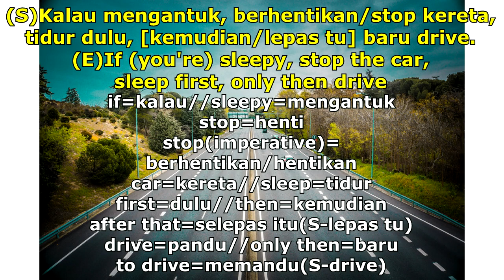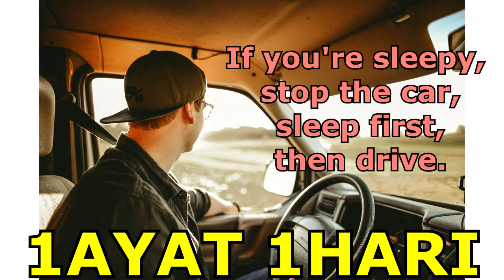[1Sentence 1Day] 95-How to say "If you're sleepy, stop the car, sleep first, then drive"